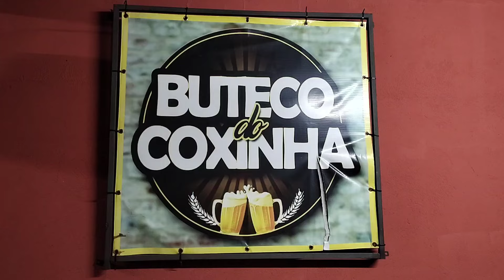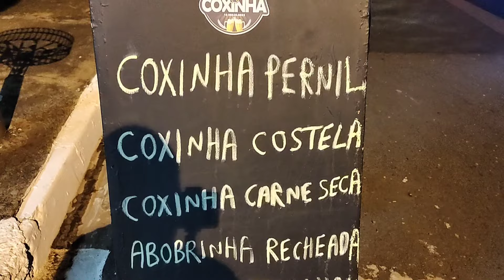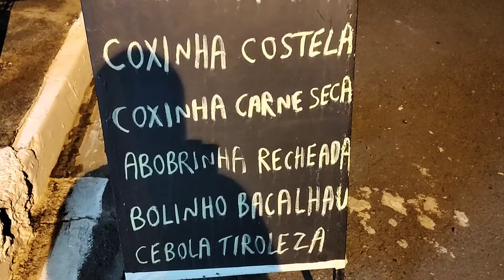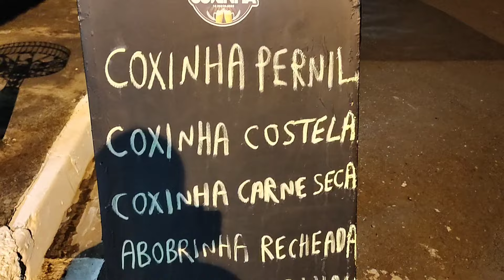Bar do Coxinha, uma das melhores comidas da cidade. Conheça e se surpreenda